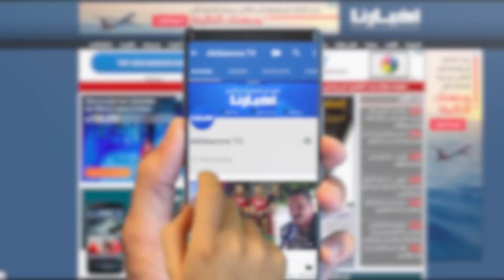المحامون يشلون حركة المحاكم تنديدا بقرار السلطات المغربية ويتوعدون بالتصعيد